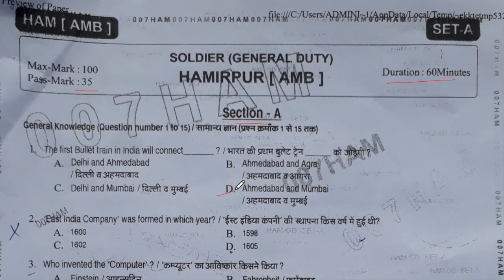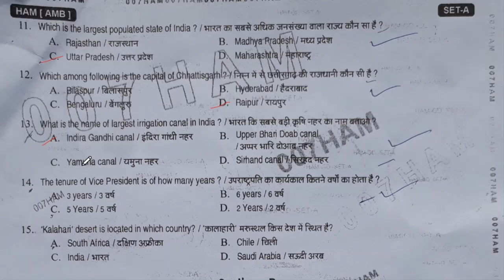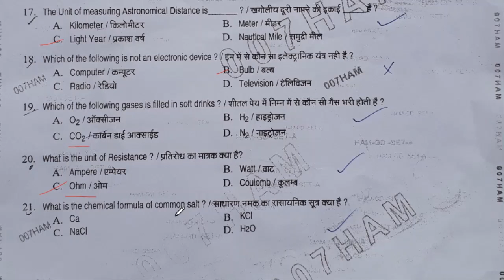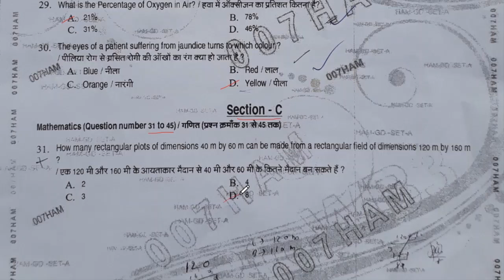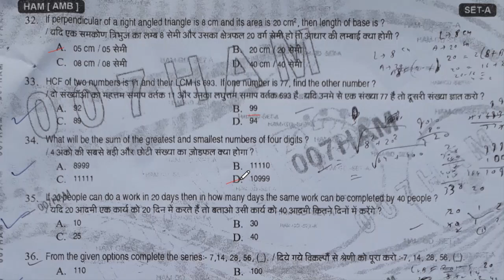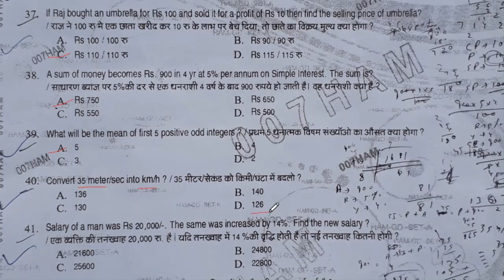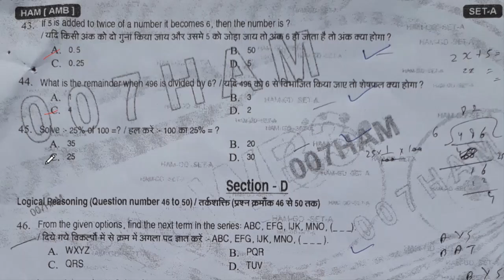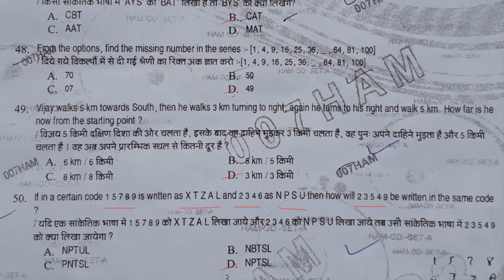Indian Army Solved Question Paper 2020 | ARO Hamirpur(Sol GD) | Original Paper With Answers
Thanks